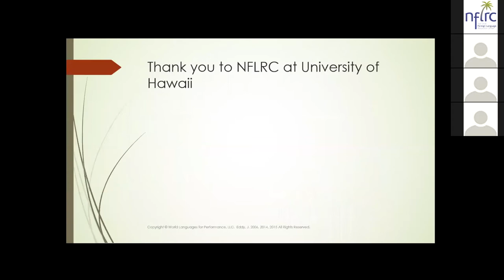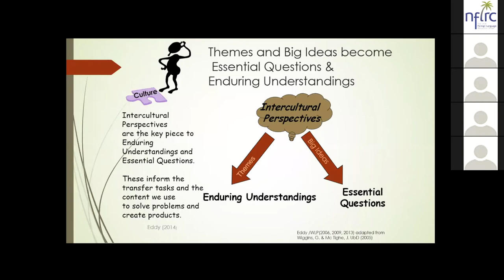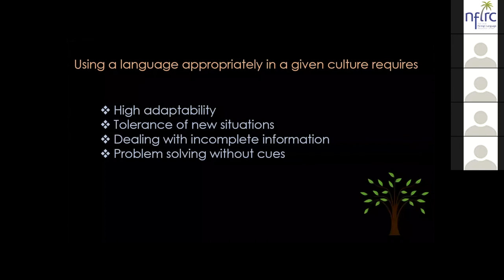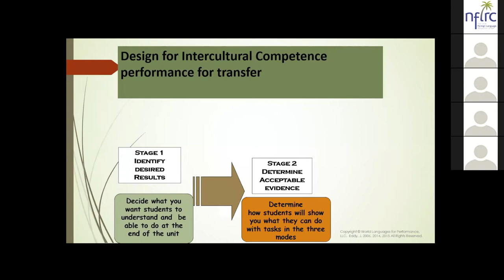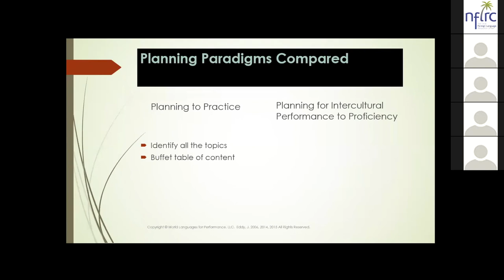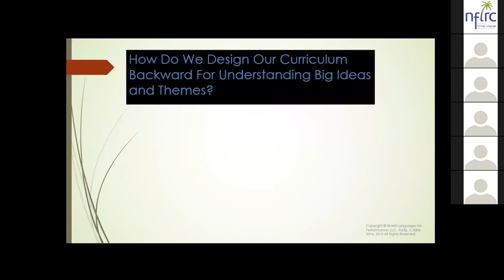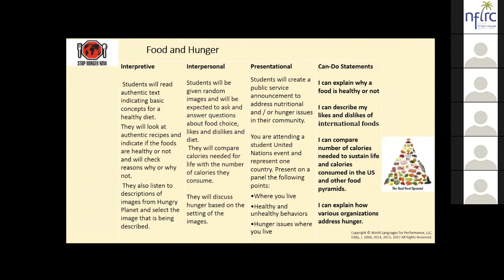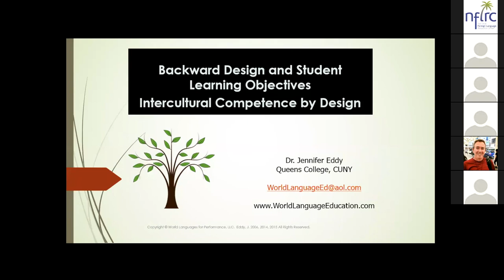OLP 2017 Webinar: Lesson 03